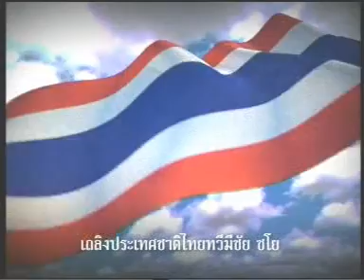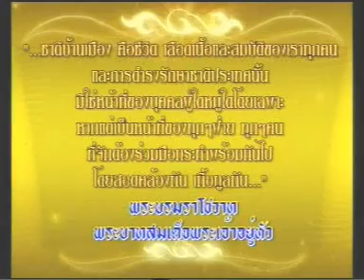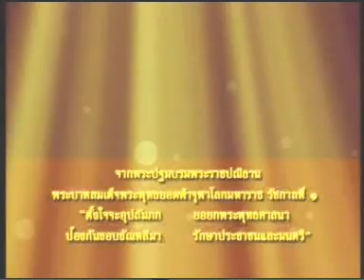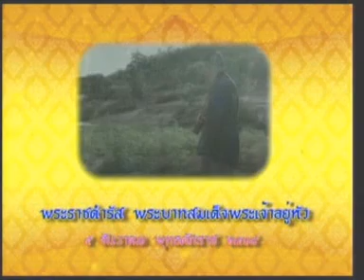3NOV10 THAILAND's NEWS 1of4; PART1